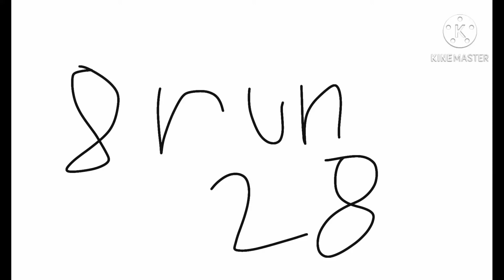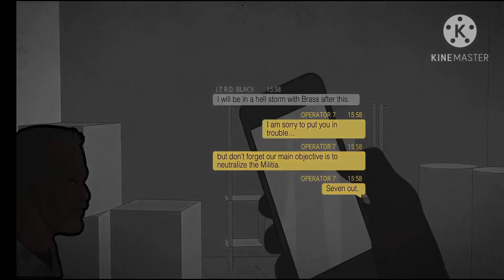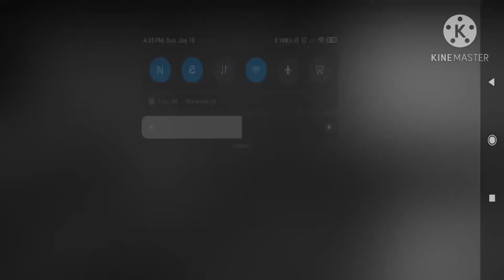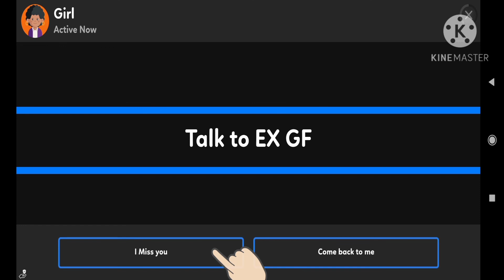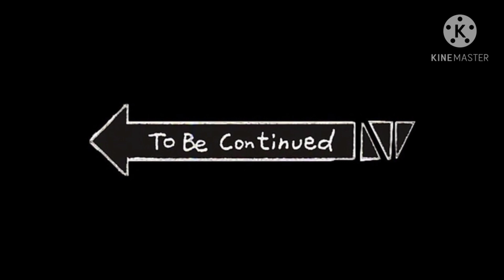Capturing Badger | Sierra 7 Gameplay #2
2nd gameplay! Yahoo!

Sorry if I will not use commentary for now. I will soon!